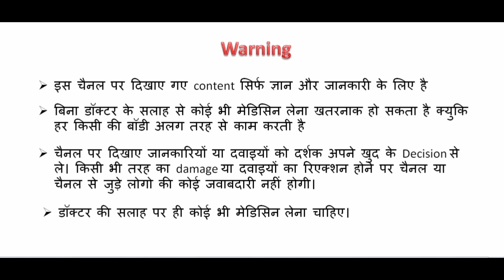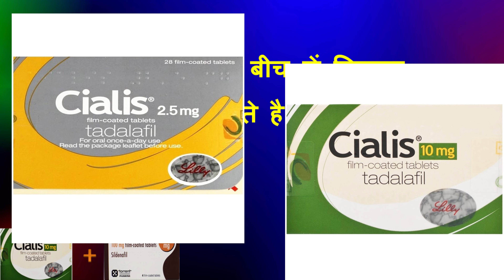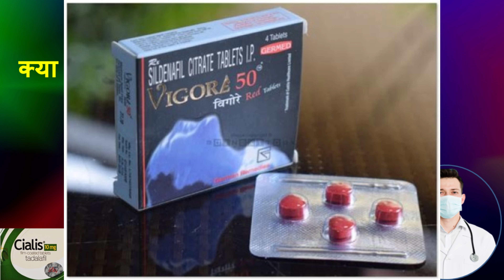क्या Tadalafil लेने के एक वीक के अंदर वियाग्रा टेबलेट ले सकते है ??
hello,
 aaj main baat wala hai, क्या Tadalafil लेने के बीच में वियाग्रा टेबलेट ले सकते है ?? ?? to en sare sawalo ka jawab es video me dunga to video ko last tak jarur dekhiyega taki apse koi deetail miss na ho .

search-
tadalafil kya hota hai, tadalafil uses,tadalafil ke side effect,
tadalafil tablets,
tadalafil 2.5mg,
megalis 20,
megalis tablets,
megalis 10,
megalis 10mg for female hindi,
megalis ,
Can i take Tadalafil 2.5 mg  daily,
tadalafil daily,
can tadalafil be taken daily,